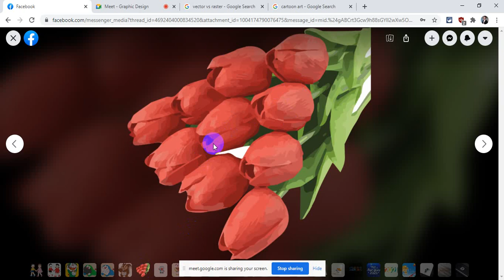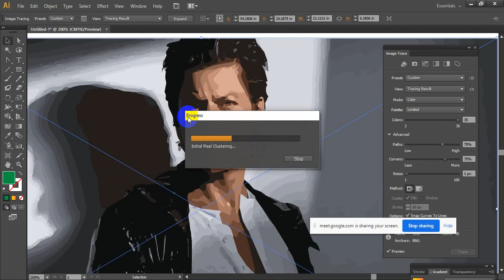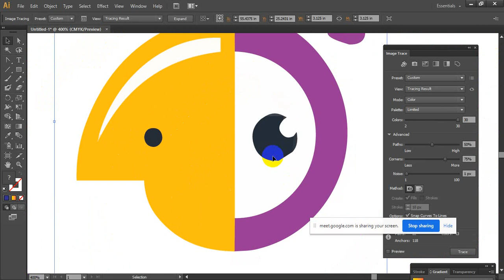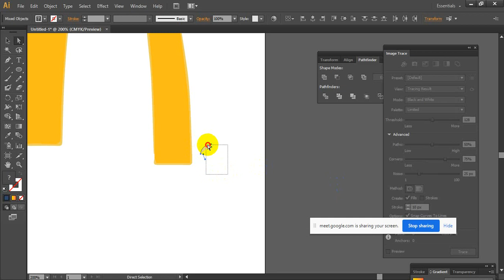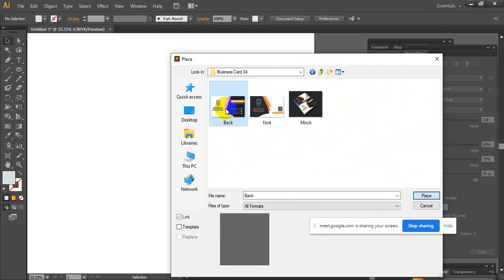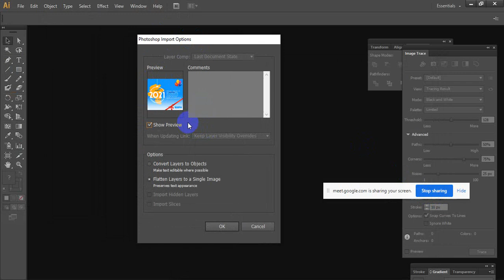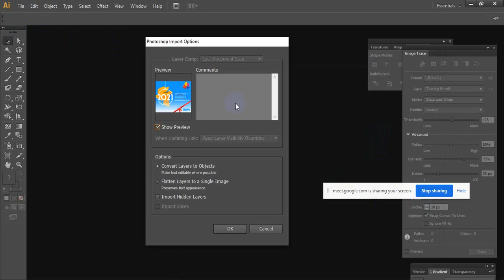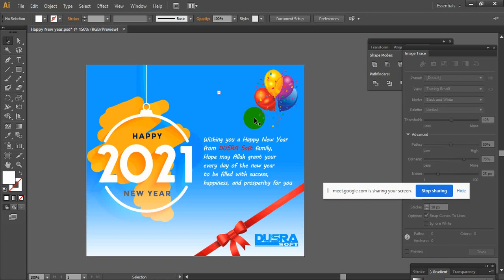Graphic Design Day 37 Session 02 Nakla GD 01 Morning Batch SDF DUSRA soft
Graphic Design Day 37 Session 02
Raster to vector illustrator
by Toha Bin Azad